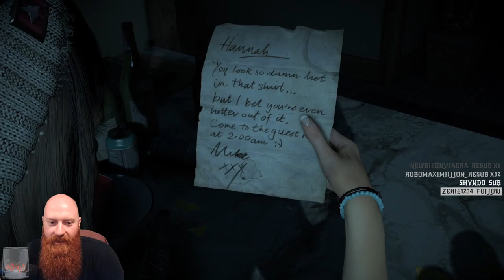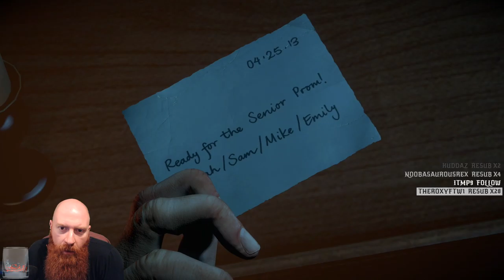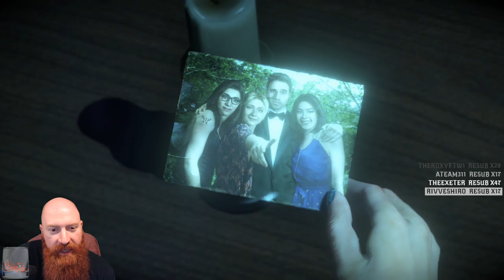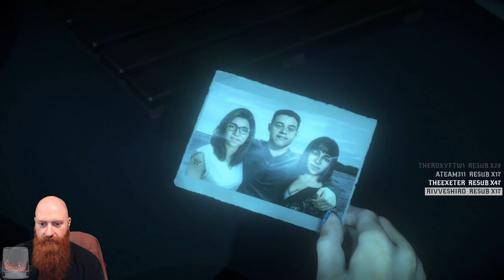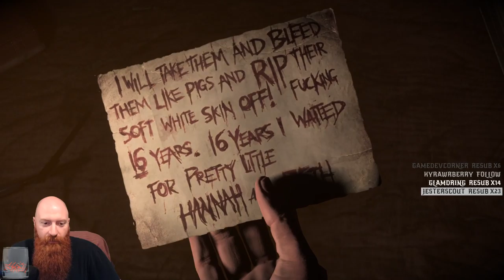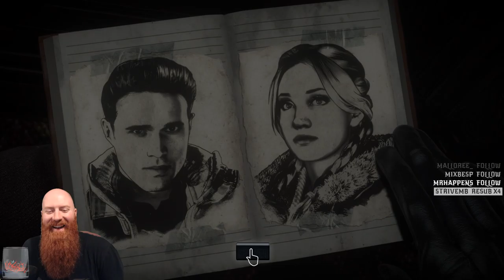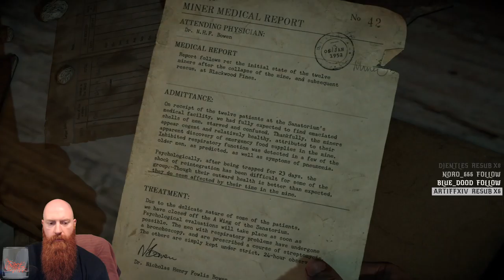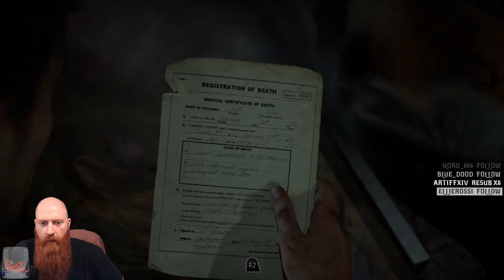Until Dawn Blind First Play Through (Part 1)